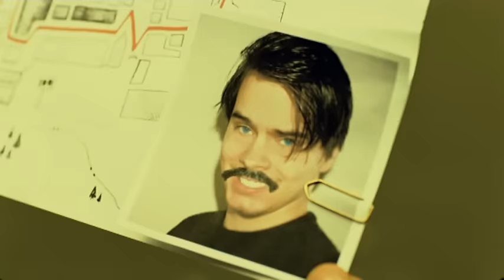Maria Mena - Nevermind Me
Music video by Maria Mena performing Nevermind Me. (C) 2005 SBME Norway AS